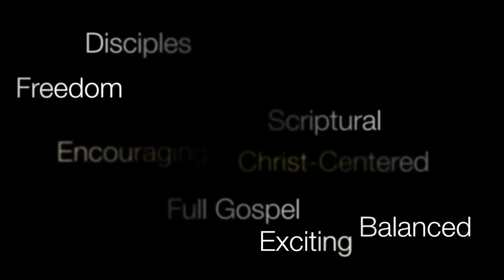1.26.13 - Hearing and Knowing the Voice of God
Q&A with Apostle David Chisholm describing when you hear and how to determine if what you hear is the voice of God. If you're struggling or even questioning if the voice in your head is God's or not then this sermon is for you!